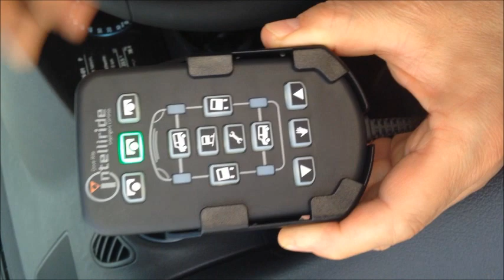VW CADDY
VW CADDY con sospensioni pneumatiche integrali autolivellanti  anteriore e posteriore.

Veicolo munito di sospensione pneumatica anteriore e posteriore integrale in grado di potersi sollevare ed abbassare per affrontare percorsi critici, oltre che per aumentare il confort  di marcia .